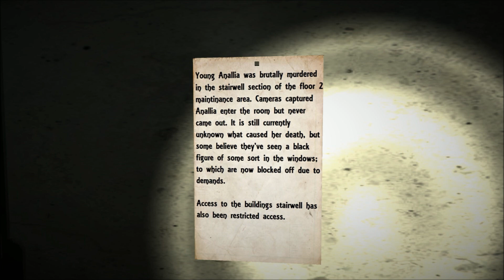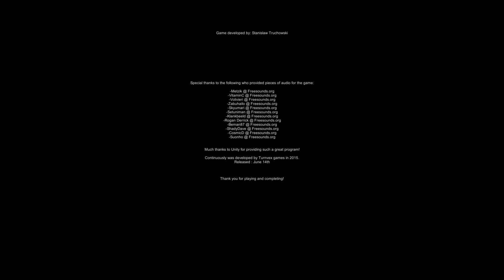► BRUTÁLNÍ ŘEV | Continuously | CZ Lets Play / Gameplay [1080p] [PC]